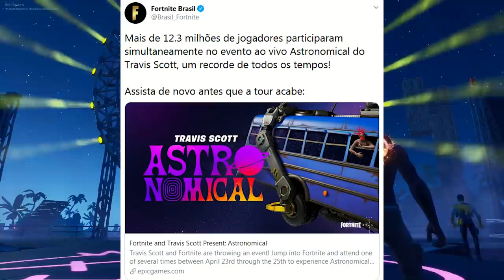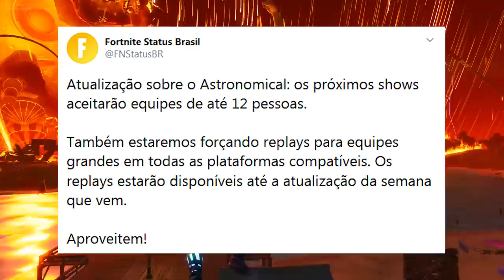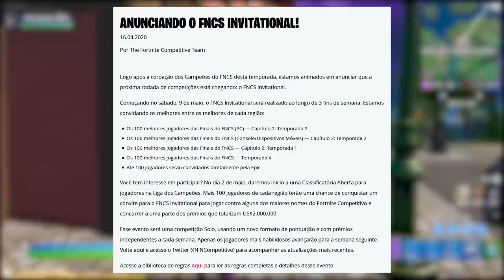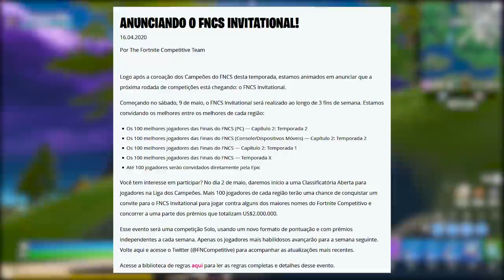FORTNITE - MAPA CAPÍTULO 1, NOVA MECÂNICA e SHOW TRAVIS SCOTT MELHOR EVENTO?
Fala gurizada, nesse vídeo comento todos detalhes do show ao vivo Travis Scott no Fortnite Battle Royale, mapa antigo voltando teoria, nova mecânica e muito mais. Espero que gostem :)